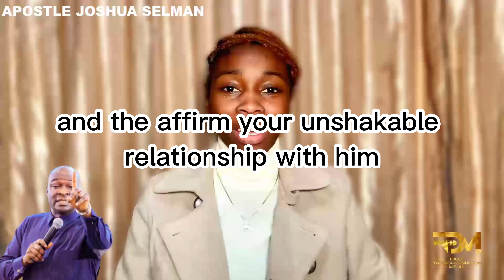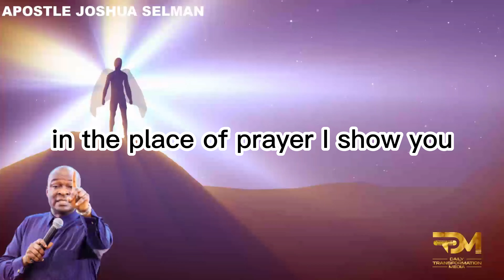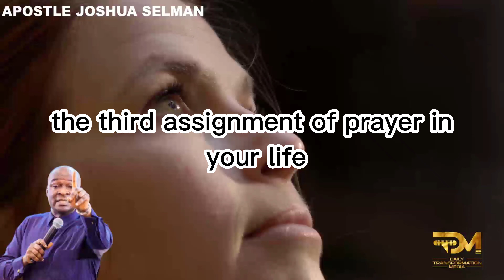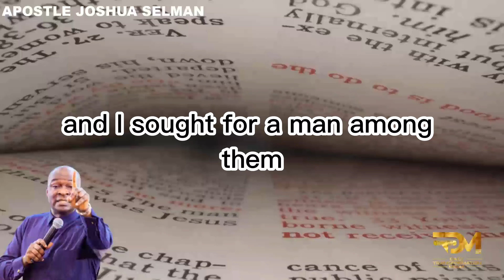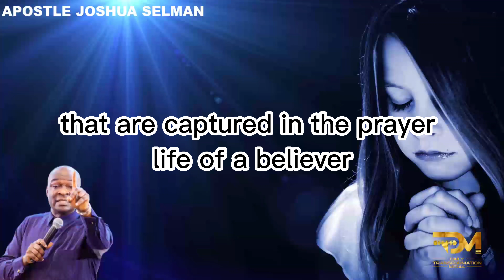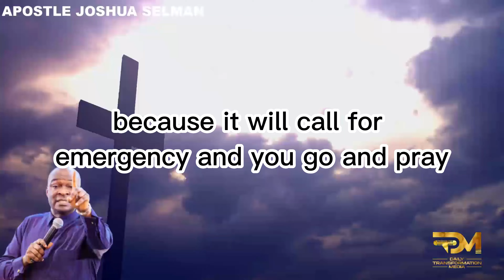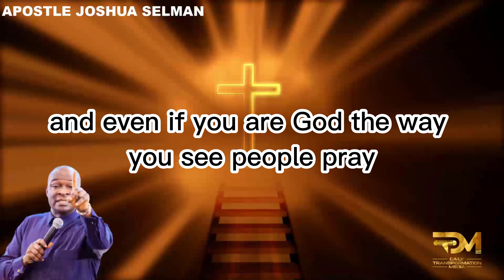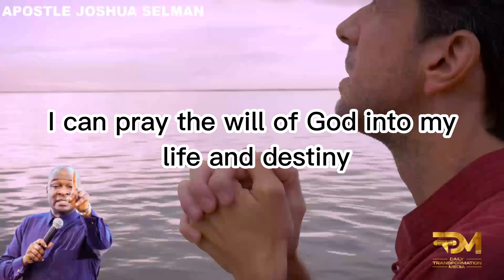MASTER THESE FOUR DISCIPLINES TO TRANSFORM YOUR PRAYER LIFE | APOSTLE JOSHUA SELMAN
In this profound teaching, Apostle Joshua Selman shares four crucial disciplines that can elevate your prayer life to new heights. These principles are not just guidelines but foundational pillars that every believer needs to embrace for consistent spiritual growth and effective communication with God. Discover how mastering these practices can bring depth, focus, and power to your prayers, enabling you to experience real transformation in your spiritual journey. Don’t miss out on these life-changing insights that will help you build a prayer life that truly connects with heaven.

For ANY Enquiry about 🔴 Koinonia - Eternity Network International 🔴:

Official Koinonia LINES:
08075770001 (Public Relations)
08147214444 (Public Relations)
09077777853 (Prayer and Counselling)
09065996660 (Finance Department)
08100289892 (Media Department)